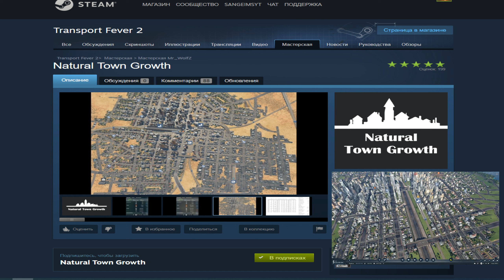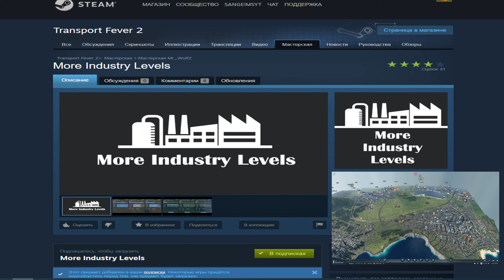Как увеличить город до мегаполиса | Transport Fever 2 моды | (жд игры)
Как увеличить город до мегаполиса | Transport Fever 2 моды | (жд игры).Подержать канал копеечкой .

Ты фанат ЖД Игр? Я тоже на этом канале будем играть в игры которые связные с Жд дорогой.